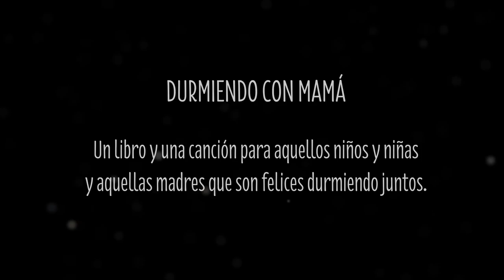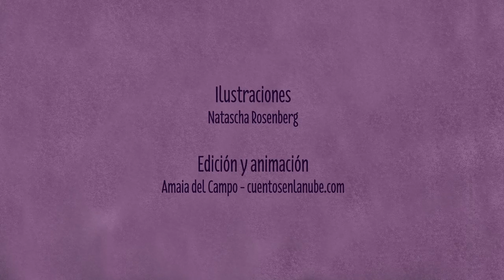DURMIENDO CON MAMA (VIDEOCLIP)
Un precioso libro que trata sobre la maternidad y el colecho. Ese precioso momento en el que se comparten sueños, abrazados unos a otros.

Un proyecto muy personal de Susanna Isern, tierno y que emociona.

Intérpretes vocales:
Susanna Isern & Yuna Díaz de Villegas Isern

Composición musical, arreglos y grabación:
Antonio Serrano López en B-fuzz Studio (Santander)

Ilustraciones
Natascha Rosenberg

Edición:
Cuentos en la nube